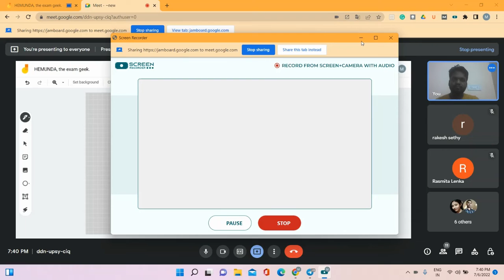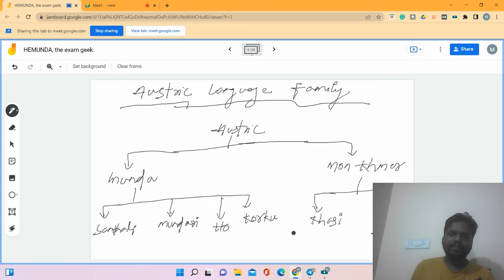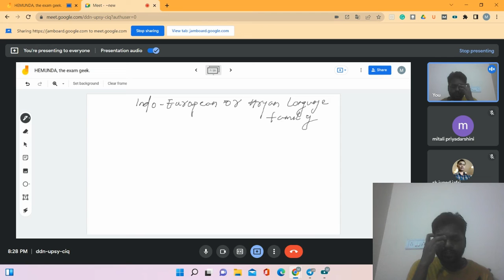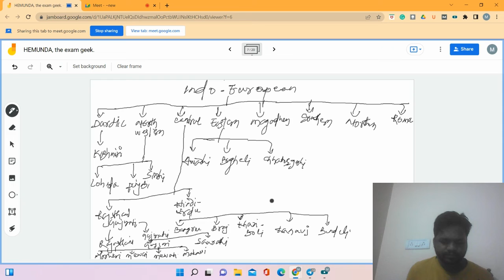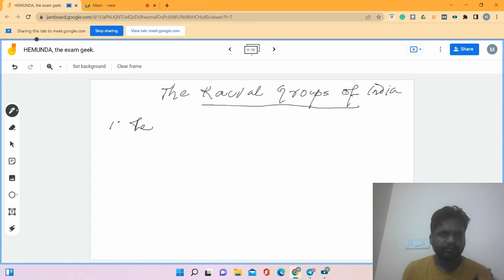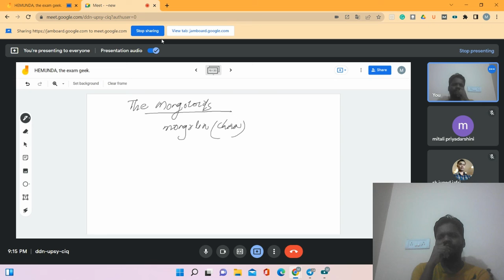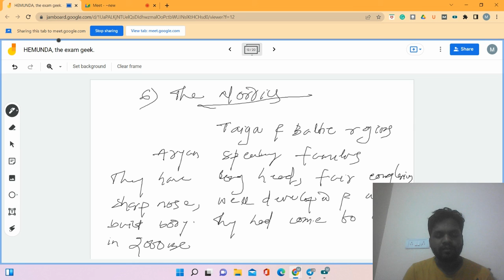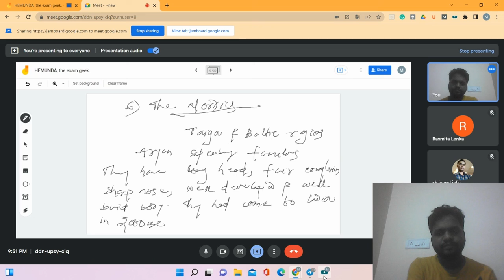OAS Social Geography Indian Languages & Races